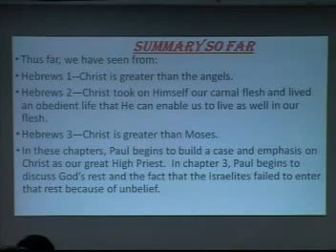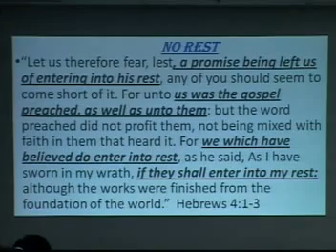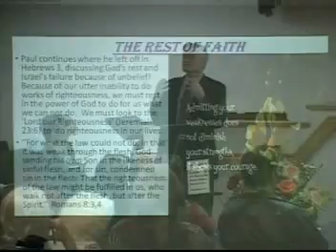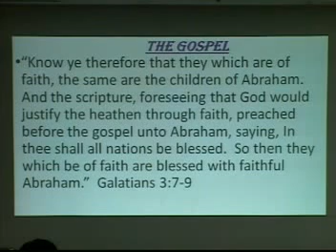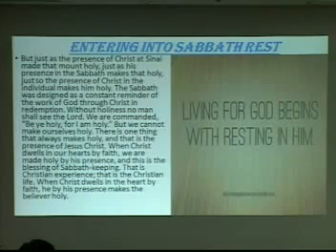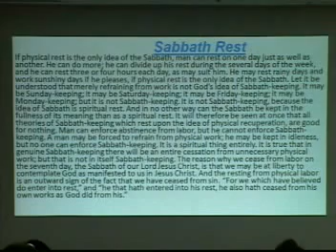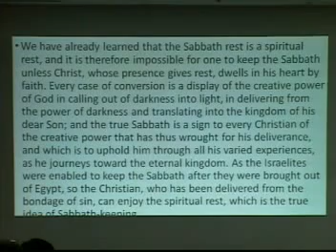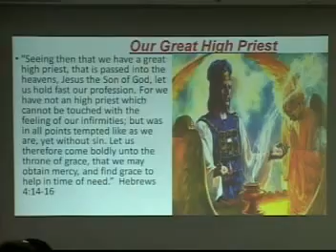The Sabbath Rest-Pastor Bill Hughes